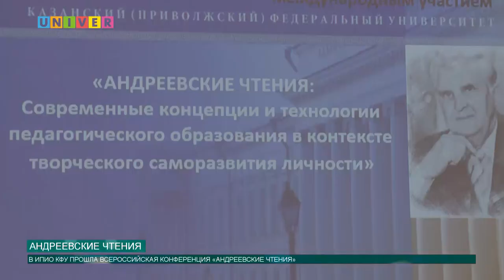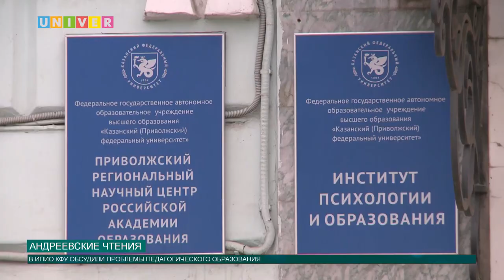Андреевские чтения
В Институте психологии и образования Казанского университета состоялась конференция, посвященная проблемам педагогического образования.